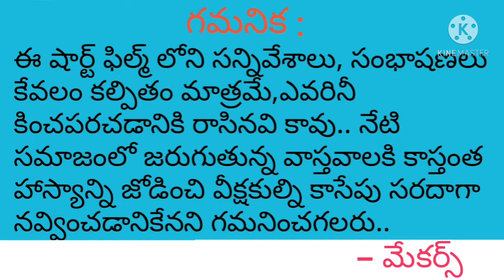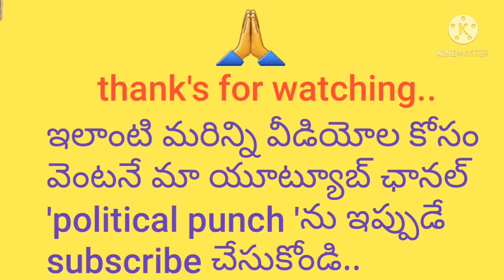టీవీ మీద పుర్రె బొమ్మ ఎందుకు ముద్రించరు బాబాయ్!(fun skit)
#  telugu comedy short films # telugu comedy scenes